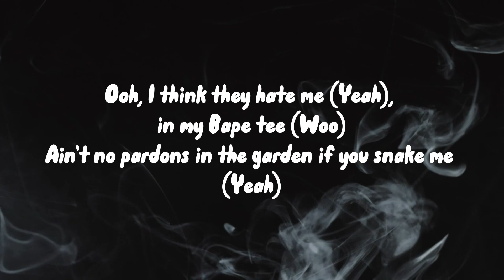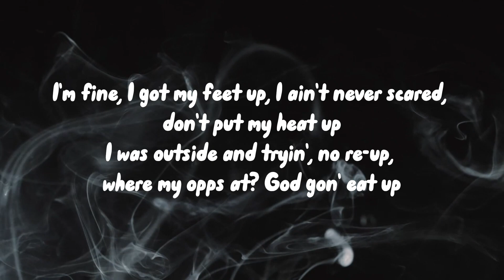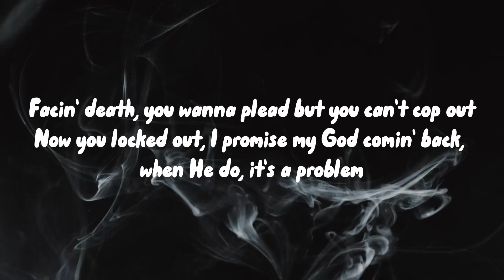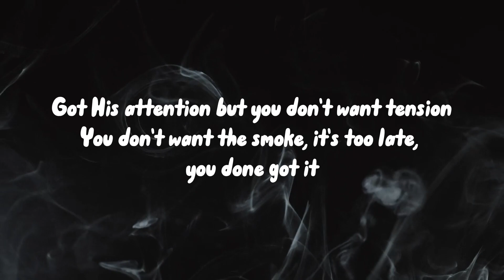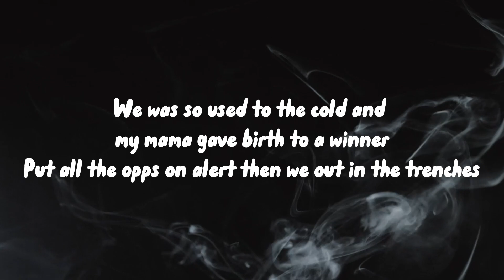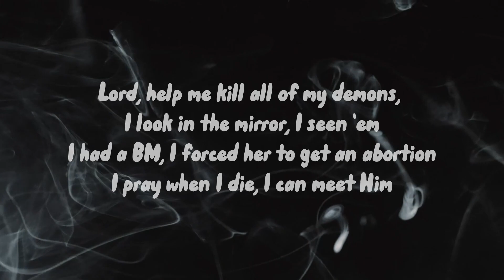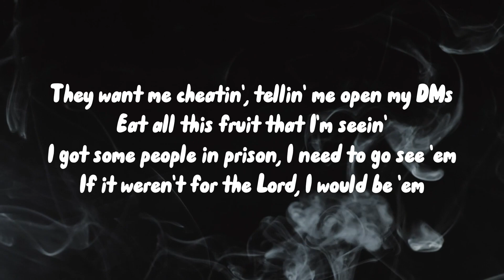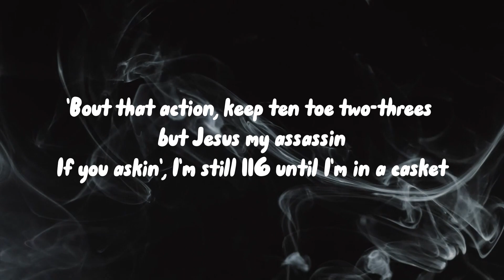Lecrae - Spread The Opps (Lyrics)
(Lyrics)
We on top, we got love, kill the opp

Holy Father, God in heaven
Show Your power, let it come
For Your Kingdom and Your honor
To Your Spirit and Your Son
Spread the opps out, spread the opps out, spread the opps out

Ooh, I think they hate me (Yeah), in my Bape tee (Woo)
Ain't no pardons in the garden if you snake me (Yeah)
You can't break me (Uh), tryna chase me (Yee)
When it's rocky, I move ASAP, you can't Drake me (Shoo)
I'm fine, I got my feet up, I ain't never scared, don't put my heat up
I was outside and tryin', no re-up, where my opps at? God gon' eat up
They ain't ever free us
Lock my family up, my mama told the judge, "He ain't no killer"
It's all good 'cause on that prison yard he preachin' 'bout the Healer
Spread the opps out (Woo), now the cops out (Sheesh)
Facin' death, you wanna plead but you can't cop out
Now you locked out, I promise my God comin' back, when He do, it's a problem
Got His attention but you don't want tension
You don't want the smoke, it's too late, you done got it

What's your intentions? I see your screws and your wrenches
You tryna break up the bi'ness, ruin my witness
Spreadin' yo' lies and opinions, you don't deserve my attention
You's a pretender
We was so used to the cold and my mama gave birth to a winner
Put all the opps on alert then we out in the trenches
And demons do not get forgiveness
Pray for repentance for all my family that's sinnin'
I ain't the truth, I'm a witness
I got some blood on my hands and some dirt on my fingers
You know that I gotta go get it, I gotta go get it
Lord, help me kill all of my demons, I look in the mirror, I seen 'em
I had a BM, I forced her to get an abortion
I pray when I die, I can meet Him
They want me cheatin', tellin' me open my DMs
Eat all this fruit that I'm seein'
I got some people in prison, I need to go see 'em
If it weren't for the Lord, I would be 'em
Yeah, I know they won't catch me lackin', see me off in traffic
Yeah, I'm packin', got that oppa-stoppa apostolic ratchet
'Bout that action, keep ten toe two-threes but Jesus my assassin
If you askin', I'm still 116 until I'm in a casket
I see my opps tryna pop out (Woo), they wanna pull every stop out
Wait 'til my God spin the block and He let up in shots
He gon' air every spot out (Doo-doo-doo-doo-doo-doo-doo)

Spread the opps, spread the opps, spread the opps